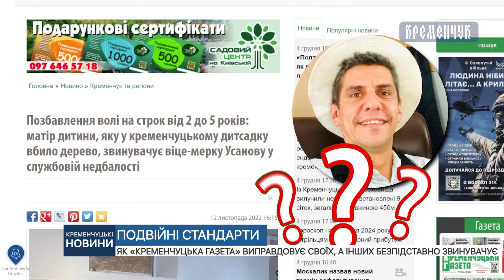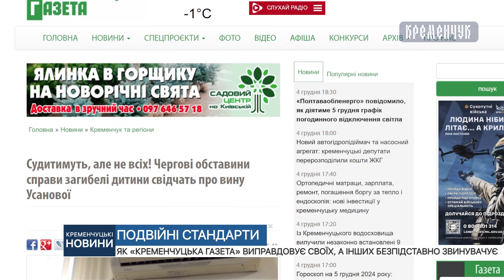Як «Кременчуцька газета» виправдовує своїх, а інших безпідставно звинувачує